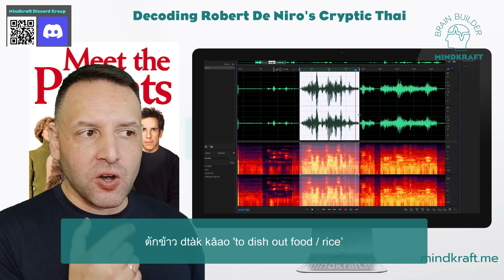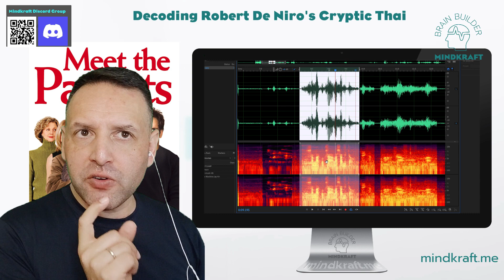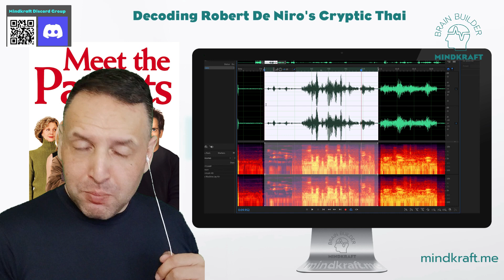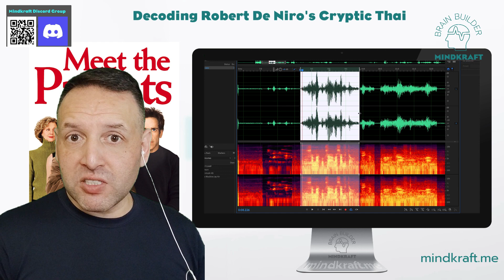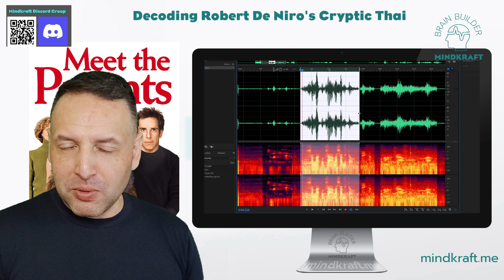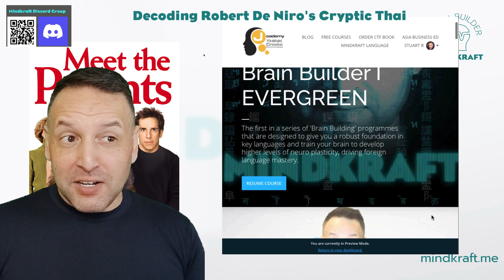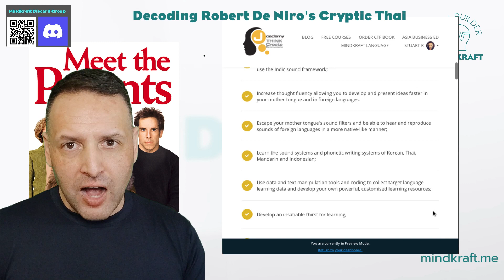SOLVED! Robert De Niro 'Jack' Cryptic Thai Language Decoded - Can Jack Talk Thai Part 2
For anyone who has ever said "I'm saying it correctly - they just don't want to understand me", this clip is for you.  There was one sentence in Robert De Niro aka "Jack's" Thai language conversation in Meet the Parents that stumped me during yesterday's analysis 'Can Robert De Niro JACK Talk Thai?'.  That mystery sentence has now been solved and in solving it, brings a very valuable lesson on intelligibility when it comes to speaking a new language.

Get the Thai Consonant Map on a Shirt or Mug along with other awesome Mind and Language focused Merch